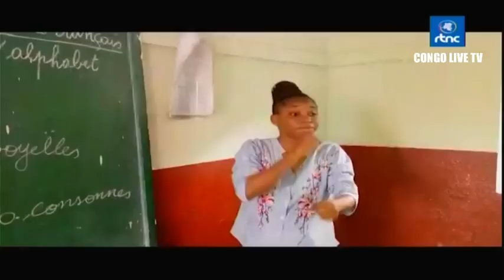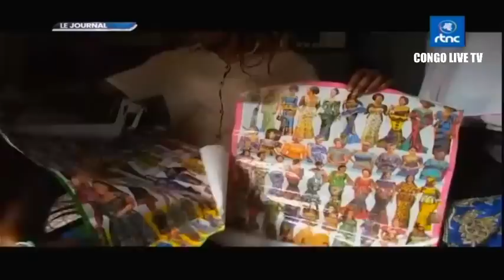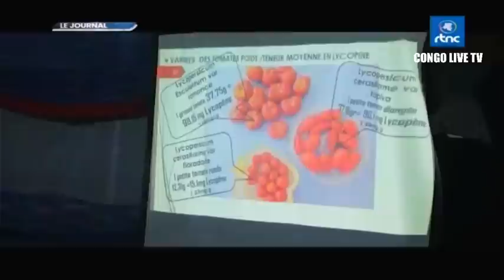🔴RDC : SUIVEZ LE GRAND JOURNAL DE CE DIMANCHE LE 24.09.2023 RTNC EDITION 07H00